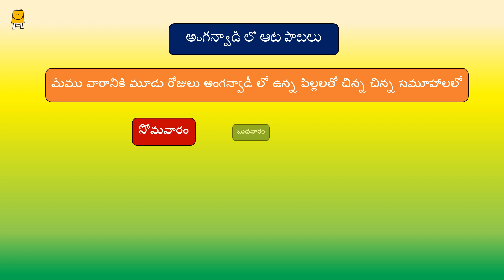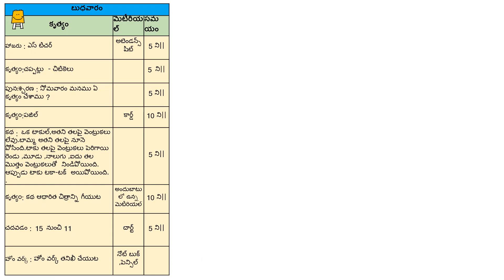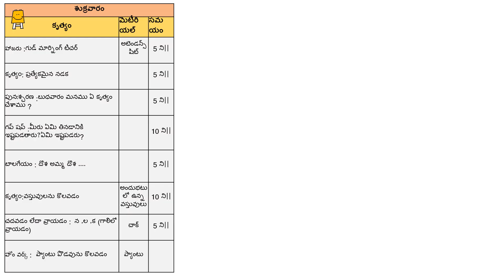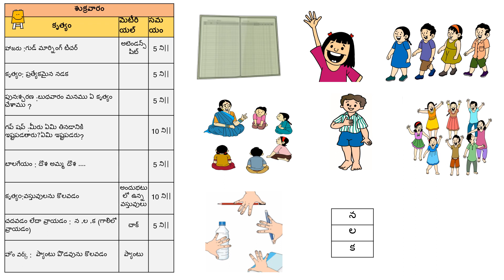Dhoom in Anganwadi - Week 6 (Sequence) (Telugu) I అంగన్వాడీ లో ఆట పాటలు - వారం 6 (క్రమం)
ఈ వీడియో స్వచ్ఛంద సేవకులు/కోషోరీలు/అంగన్‌వాడీ వర్కర్లు అంగన్‌వాడీ పిల్లలతో కార్యకలాపాలు చేయడానికి రూపొందించబడింది.
హాజరు, కప్ప జంపింగ్ పోటీ, సీక్వెన్సింగ్, పిల్లల పాట, ఈ మార్గం నుండి ఈ విషయం తీసుకురండి, ఆల్ఫాబెట్ రీడింగ్, నంబర్ రీడింగ్, హోంవర్క్, తాళి-చుట్కీ, పజిల్, కథ: టాకు, కథ ఆధారంగా చిత్రాన్ని రూపొందించండి, యునిక్ ట్రిక్, మీరు ఏమి చేస్తారు ఆహారం కోసం ఇష్టమా? ఇష్టం/అయిష్టం?, వస్తువును కొలవడం, గాలిలో అక్షరాలు రాయడం